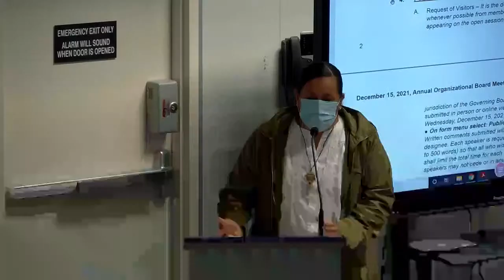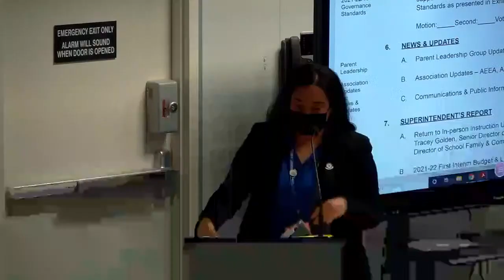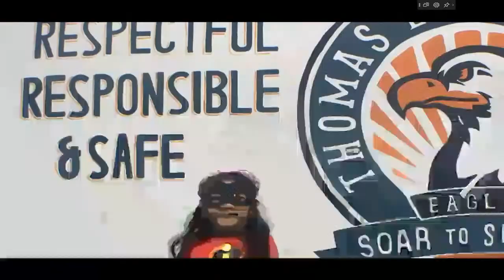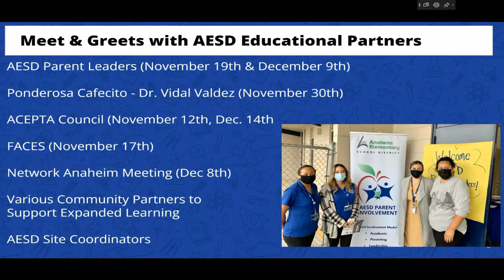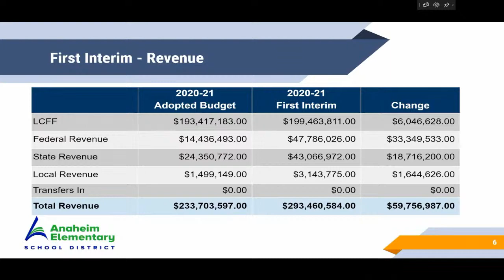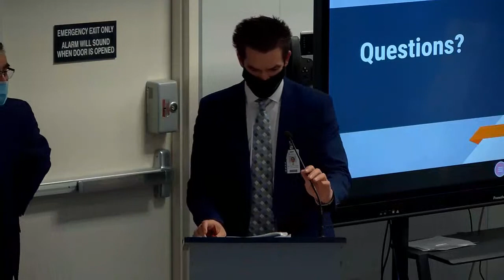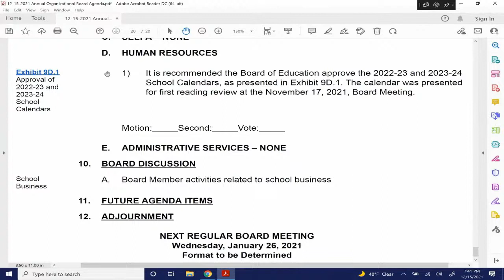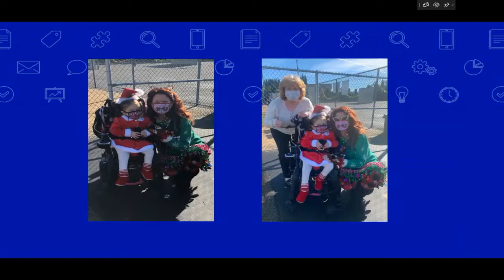Anaheim Elementary School Board Meeting (December 15, 2021)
You are hereby notified an In-person & Live Video Broadcast Annual Organizational Board Meeting of the Anaheim Elementary School District is scheduled for Wednesday, December 15, 2021, at 6:30 p.m.

The Board of Education will meet at 5:00 p.m. for Closed Session and will reconvene at 6:30 p.m. for the Open Session Board Meeting.

This meeting is being conducted in-person and through means of live video broadcasting for members of the Public.
Live video broadcast of the meeting will be available through the Anaheim Elementary School District YouTube channel.
Para acceder a la difusión en vivo del video de la junta, utilice el siguiente vínculo del canal de YouTube del Distrito de Escuelas Primarias de Anaheim.
Cuando se le pida, introduzca el pin: 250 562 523‬ (oprima símbolo #)
To view the agenda, please click here.